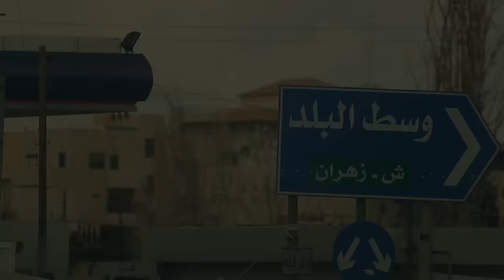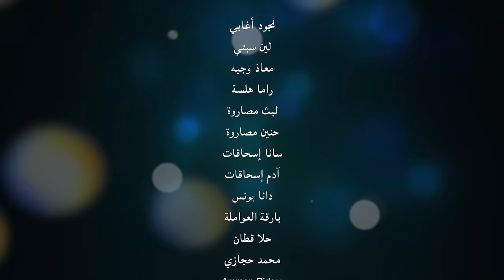شوارع عمان - محمد رافع - كليب | Amman's Streets - Moh'd Rafe' MusicVideo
شوارع_عمان عبارة عن مشروع حبينا نعبر فيه عن جزء بسيط من حبنا و إنتمائنا ل هالبلد إلي مافي مثلو بالعالم.
إسمحولي شخصياً أركع إحتراماً و تقديراً لكل فرد شارك معنا بهالمشروع أو كان إلو أي مساهمة بأي شكل من الأشكال لحتى يساعد بأنو هالمشروع ينجح و يطلع بأحسن صورة مع العلم بأن كل من ظهر أو شارك أو نذكر إسمو بنهاية الأغنية تطوع ليكون جزء من هالمشروع بدون أي مقابل مادي أو معنوي.
هاد الأردن و هاي عمان و هدول أهلها و هيك إحنا منحب بلدنا.